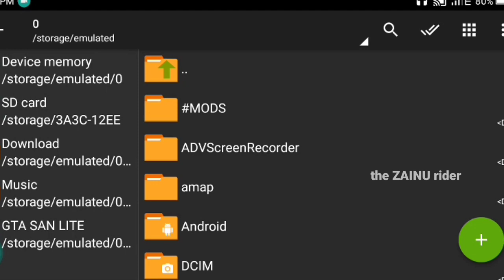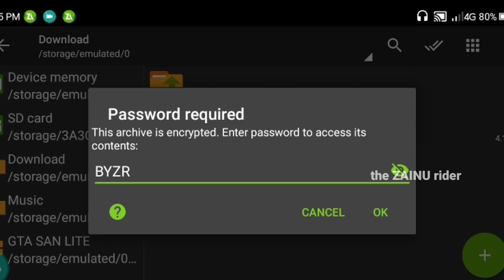MODIFICATION SHOP MOD FOR GTA SAN|MALAYALAM|ANDROID|MEDIAFIRE LINK|NEW CLEO MOD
👆messege on this account👆

hash tag =

Free fire
Name: ZAINUrider33
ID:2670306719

gta san new cleo. mod
gta san mod making mod
gta san modified cars
gta san car customized mod cleommod
android cleonmod
gta san kite and original cleo mod